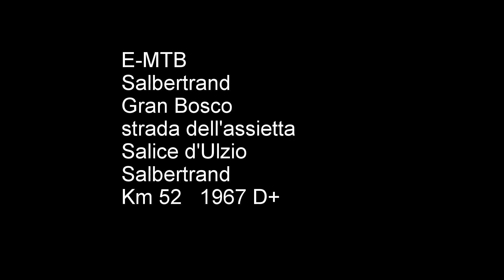Gran Bosco e colli a seguire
Anello Salbertrand Gran Bosco col Blegie colli successivi e rientro da Salice d'Ulzio e nuovamente gran bosco